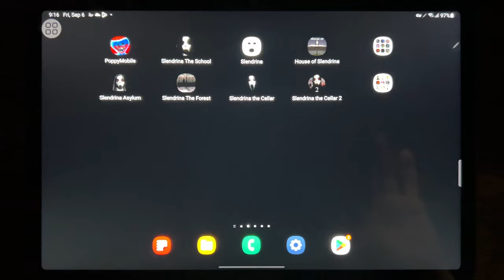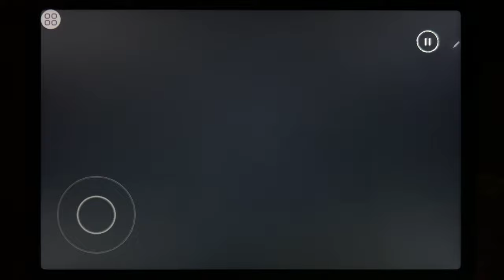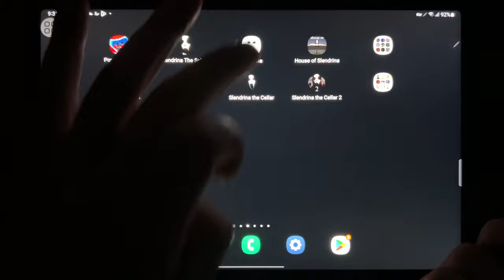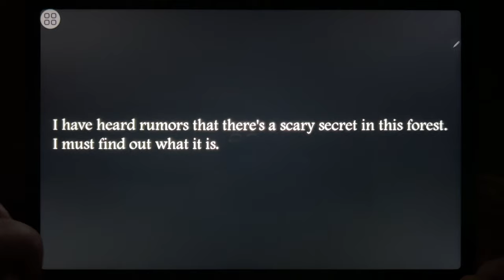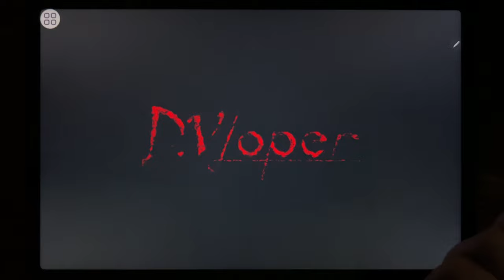Poppy Mobile, Slendrina The School, Slendrina, House of Slendrina, Slendrina Asylum, Slendrina...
Poppy Mobile, Slendrina The School, Slendrina, House of Slendrina, Slendrina Asylum, Slendrina The Forest, Slendrina The Cellar, Slendrina The Cellar 2